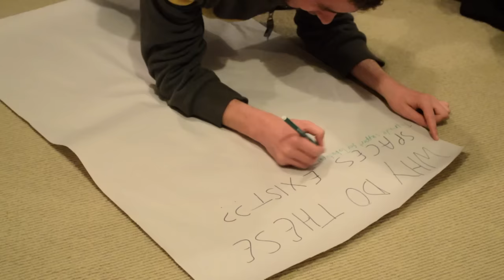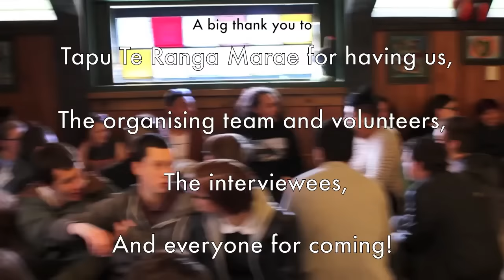Shift Hui 2015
A short film about Shift Hui 2015 - a national hui/gathering for young people of diverse sexualities, sexes and genders to come together, connect, learn and take part in workshops and activities. The hui was run by InsideOUT and took place at Tapu Te Ranga Marae in Wellington, April 2015.